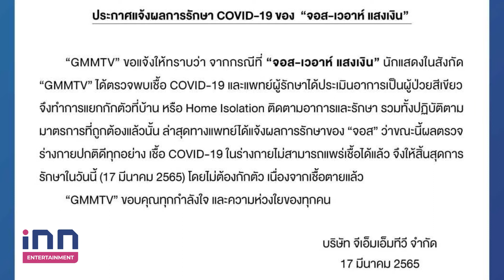หายแล้ว! “จอส เวอาห์” ผลตรวจร่างกายปกติสิ้นสุดการรักษา ไม่ต้องกักตัว